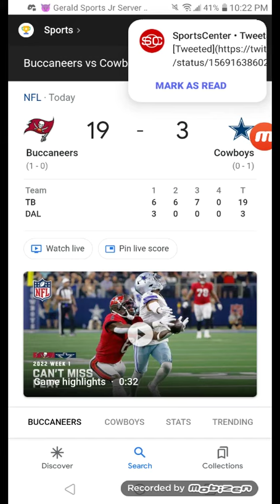Bucs Win Over Dallas 19-3!